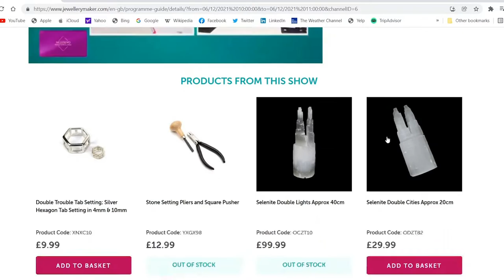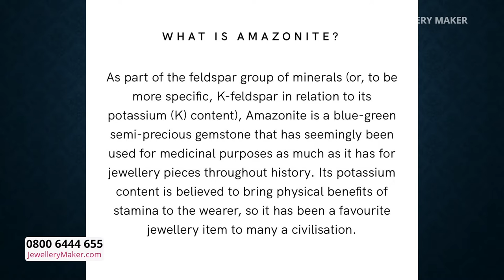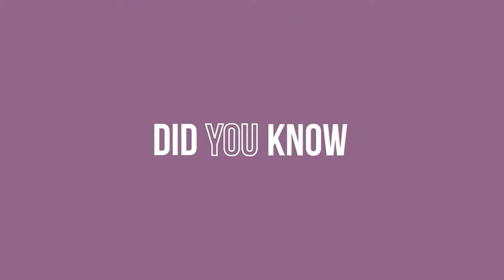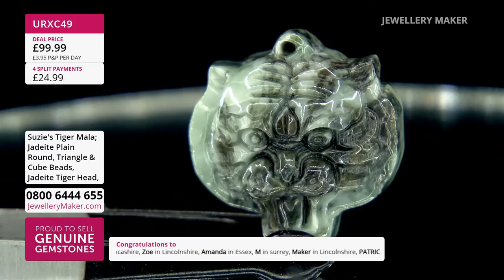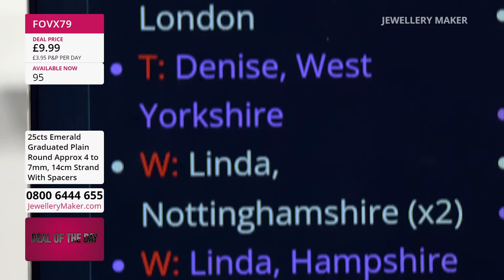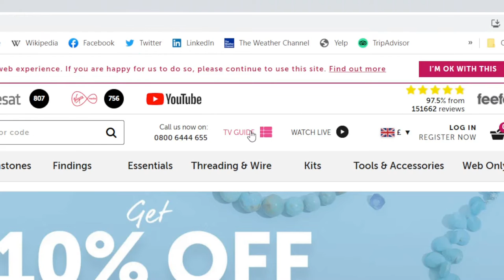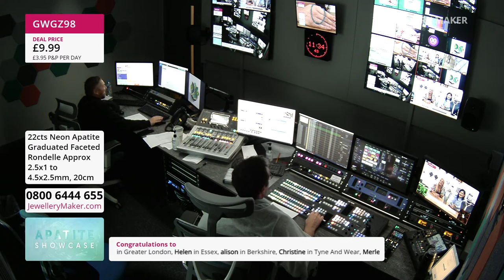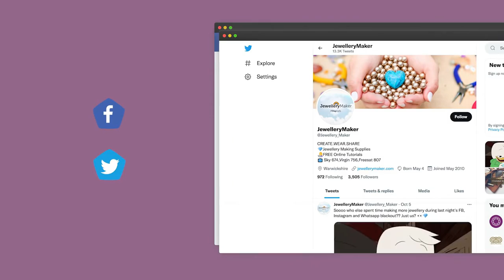JewelleryMaker LIVE 06/08/22